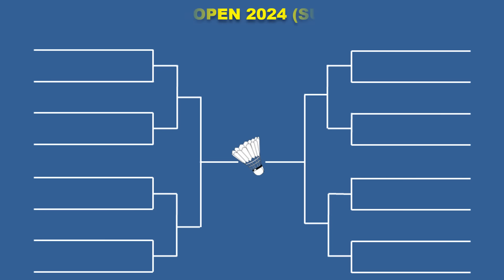Hasil Drawing Malaysia Open 2024 ~ 14 Wakil Indonesia ~ JOJO GINTING JORJI FAJRI BAKRI PRIFAD DLL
Turnamen ini di gelar Di Kuala Lumpur Malaysia Mulai Tanggal 9 - 14 Januari 2024, Turnamen Super 1000 Berhadiah Total 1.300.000 Dollar

Berikut Jadwal Day 1 Malaysia Open Selasa 9 Januari 2024 Live InewsTV / MNCTV / RCTI
14 WAKIL INDONESIA BERTANDING

- BWF TV
- INEWS TV
- MNCTV
- RCTI
- SPO TV

FANSPAGE FACEBOOK : Alfaith Sports
TRACK:

Drawing Malaysia Open 2024
Berita Badminton Terbaru
Highlights Badminton
BWF Malaysia Open 2024 Results
Hasil Drawing BWF Malaysia Open 2024
32 Besar Malaysia Open 2024
Malaysia Open
Jadwal Final Malaysia Open
Final Petronas Malaysia Open 2024